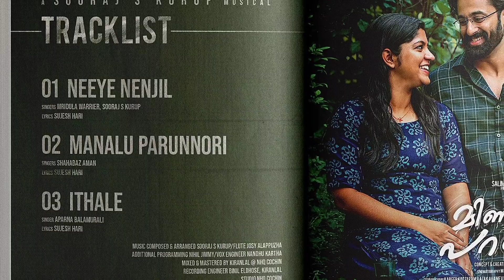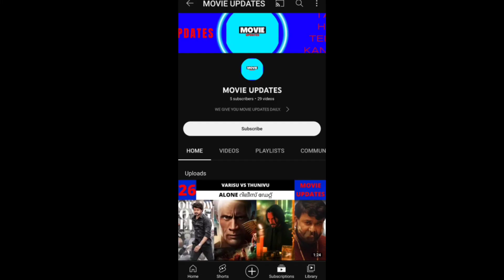LEO 2ND PROMO COMING | SALAAR SHOOT COMPLETED | BAGHEERA TRAILER | MARTIN TEASER | MOVIE UPDATES